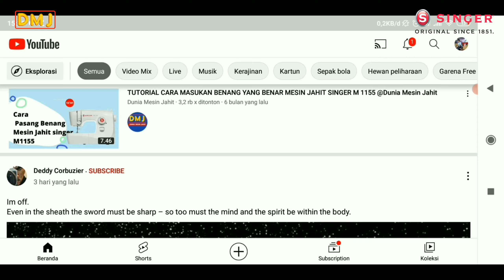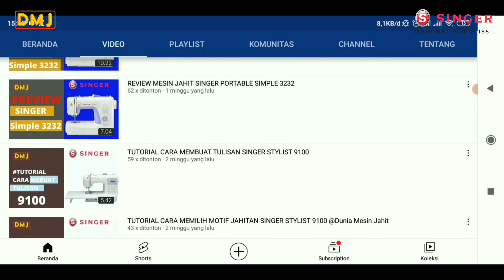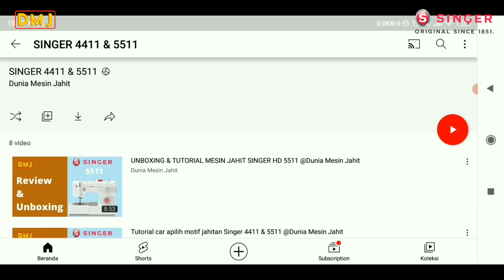Tips Mencari tutorial di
Tips Mencari tutorial di @Dunia Mesin Jahit

pada Kesempatak kali ini saya tidak membuat tutorial tentang mesin jahit, melainkan membuat tutorial cara mencari Tutorial Mesin Jahit di channel @mesinjahitportablesinger Supaya teman teman mudah dalam Belajar atau mencari Tutorial nya.
Terima kasih